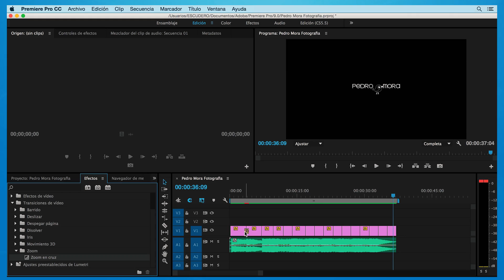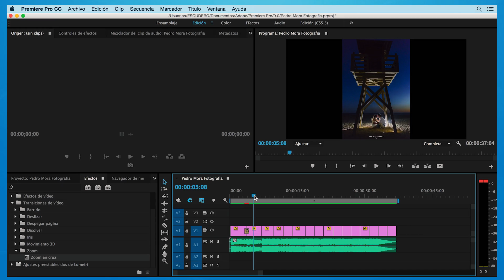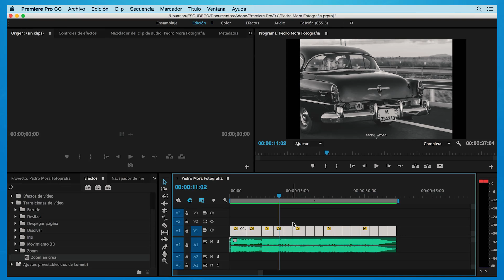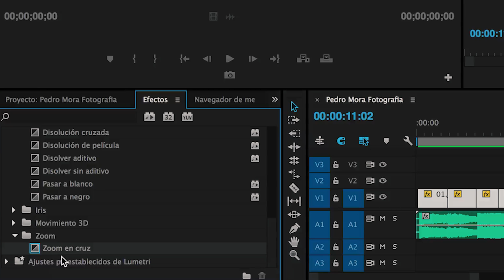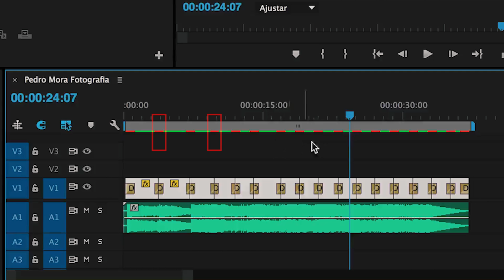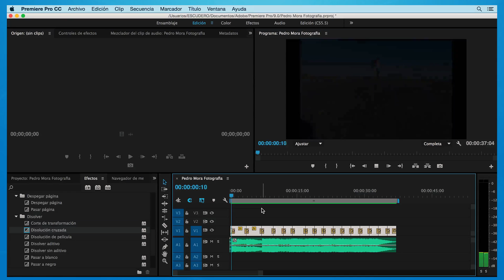Agregar una Transición a varios Vídeos a la vez en Adobe Premiere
► En este vídeo veremos cómo agregar una transición a una selección de vídeos de una sola vez en Adobe Premiere. Se puede usar  tanto en vídeos, fotografías, títulos, y  en el audio.

Para el ejemplo he usado unas fotografías que me ha cedido el fotógrafo Pedro Mora, aquí os dejo el enlace a su página de Facebook "Pedro Mora Fotógrafo" (En el video por error lo he nombrado como Pedro Mora Fotografía).

►EQUIPO UTILIZADO

Del - SunLovers (Original Mix)

Title: First Day
Artist: Huma Huma
Genre: Pop

• Track in Slideshow Info:

Title: Lover's Stripes
Artist: ALBIS
Genre: Pop